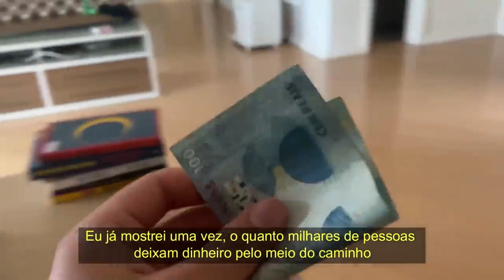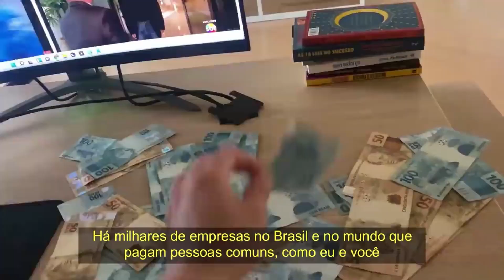DANIELE BEZERRA E DAYANNE BEZERRA COMENTAM CASOS DE PEDOFILIA | PodcatsDelas Cortes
DANIELE E DAYANNE BEZERRA - PODDELAS #210

ENTREVISTADAS E HOSTS DO PODCAST:
DANIELE E DAYANNE BEZERRA são advogadas, influenciadoras, empresárias, entrevistadas por TATÁ e BOO, no PODDELAS